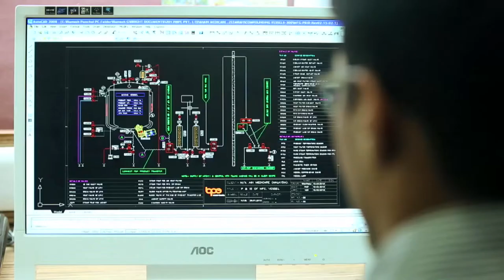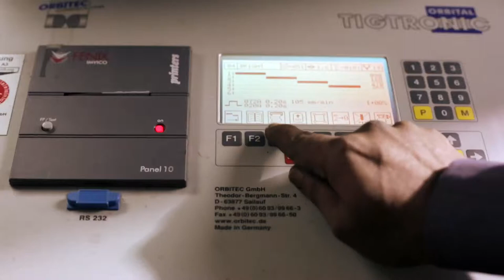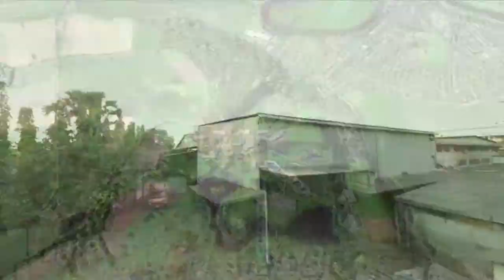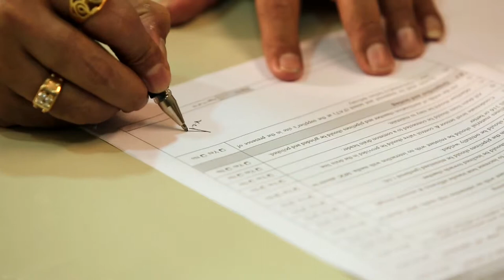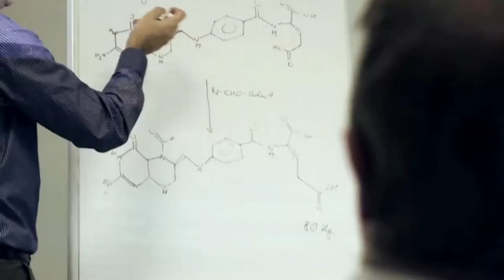Bright Pharma Corporate av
A corporate film we shot in the year 2013 for Bright Pharma, describing the company, its history and its potential in the pharmaceutical industry.

Production House - Mannequin Minds Pictures
Creative Agency - Design Elements
City & Country - Mumbai, India
Director - Ankit Dahake
Executive producer - Arindam Roy
Director of Photography - Riju Samanta
Assistant DOP - Yatin Thavre
Assistant Directors - Harshad Parab, Ninad kotasthane, Rigved Siriah
Editor - Vishal jadhav
Voice over -  Elrick
Sound studio - SUR- Rupali Surve
Graphics and VFX - Ritesh patil
Stock photographs - Getty Images